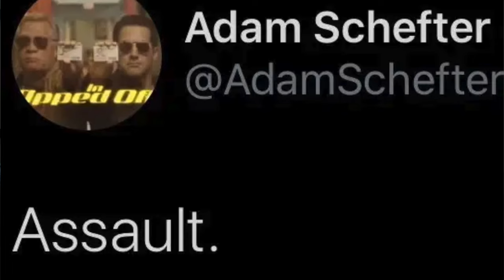Should NASCAR Suspend Matt Crafton After Nick Sanchez Fight?